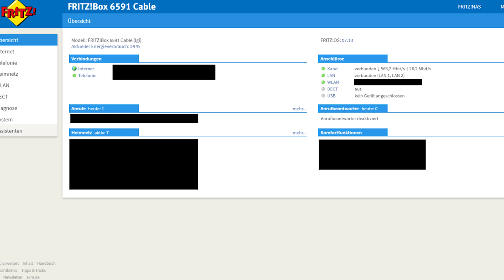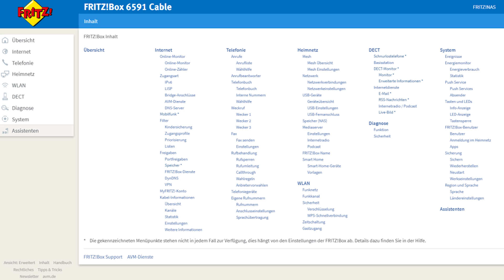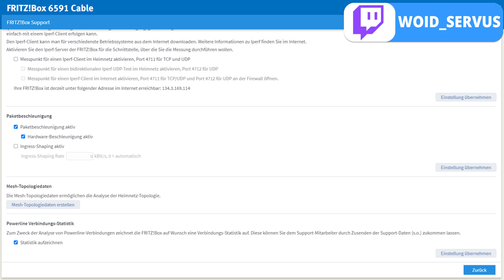FritzBox Paketverluste beheben - FritzBox 6591 Cable 6660 Cable Paketverluste beheben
FritzBox User die von der Paketverlust Problematik betroffen sind sollten sich dieses kurze Video ansehen. Dieses bietet einen Workaround, welches unter Umständen die Paketverluste reduzieren oder beheben kann. Zu betonen ist hierbei, dass es sich um einen Workaround und keine Lösung handelt. Der Workaround bringt für eure FritzBox 6591 bzw FritzBox 6660 auch Nachteile mit sich.

►►► Das Video gefällt dir? Dann lass mir einen Daumen👍, Kommentar📝 oder Abo✔️ da!

Bildmaterial 6591 & 6660 Cable durch AVM GmbH.